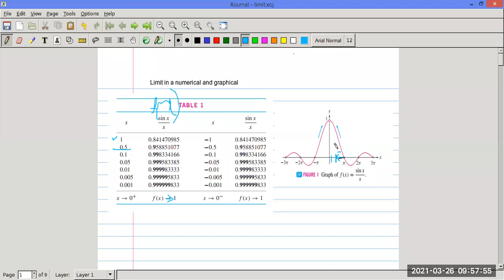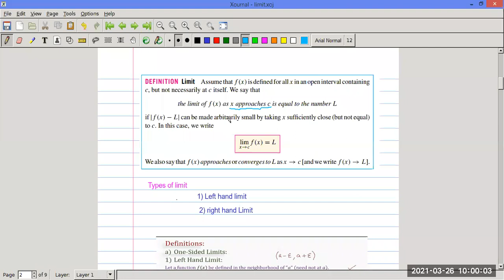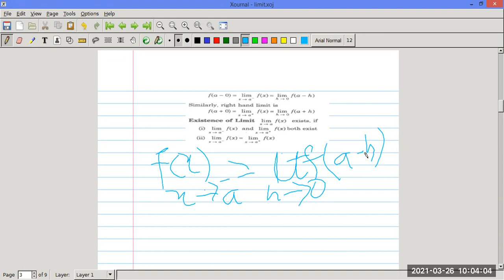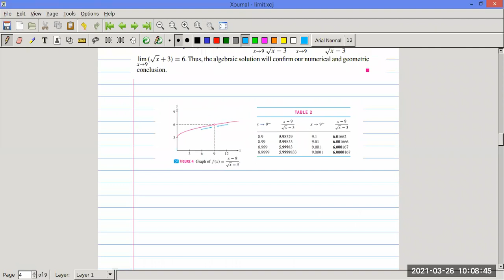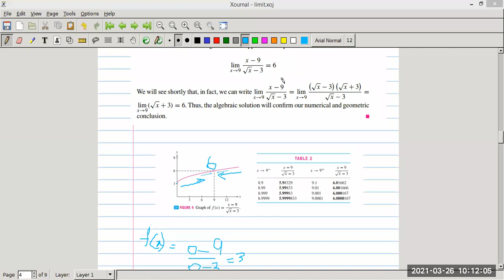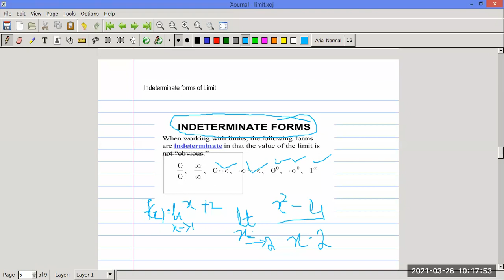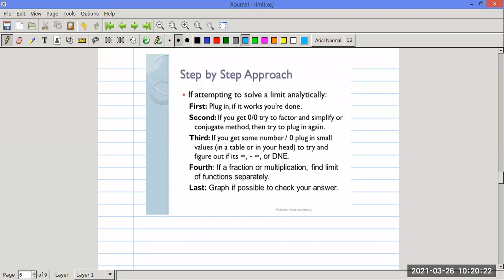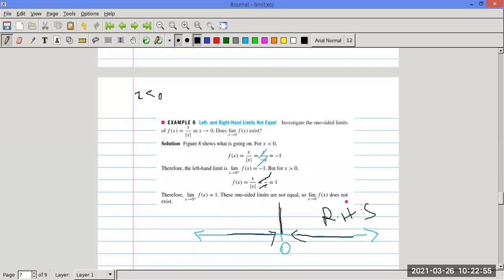limit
In mathematics, a limit is a value that a function "approaches" as the input "approach" some value. Limits are essential to calculus and mathematical analysis,